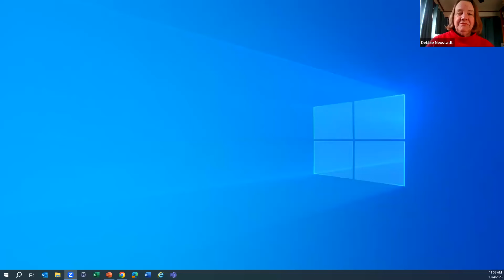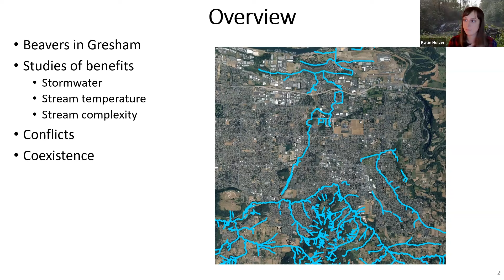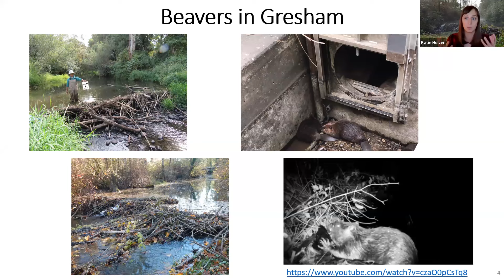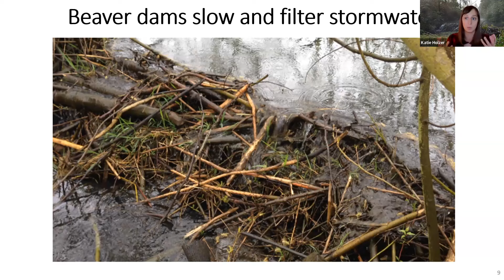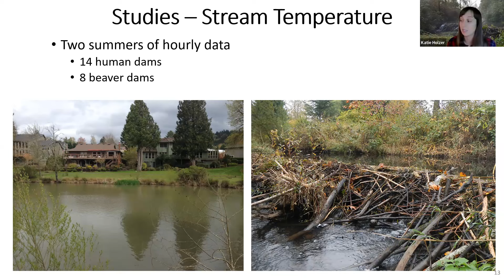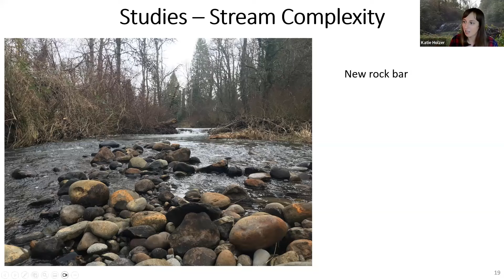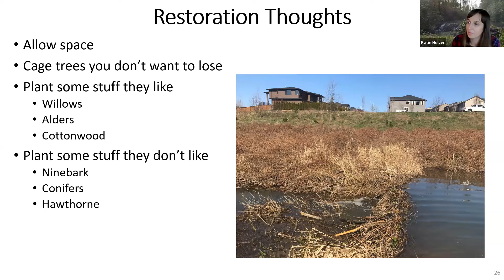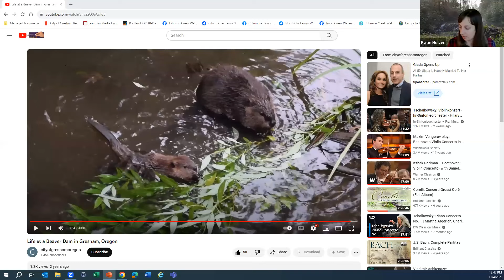Urban Beavers Are Cleaning Runoff and Restoring Streams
Dr. Katie Holzer, with the City of Gresham, presents on how affordable nature-based solutions can be used for protecting drinking water.

Katie Holzer is a Watershed Scientist for the City of Gresham. She has a PhD in ecology and spends her time studying the interactions between stormwater, soil, streams, and wildlife. She is the Chair of the Johnson Creek Inter-Jurisdictional Committee. Her job with the city allows her to be able to collect information that can inform actual decisions to improve the health of our local ecosystems. She believes with expertise and authority there are ways to have meaningful changes.